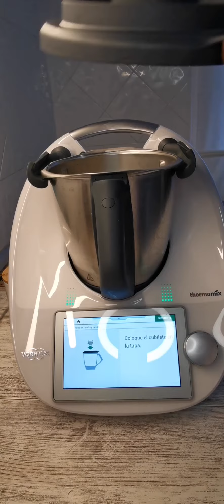ROLLS DE JAMÓN Y QUESO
ROLLS DE JAMOS Y QUESO EN THERMOMIX.

🔻 INGREDIENTES
🔸230 gr leche
🔸25 gr levadura prensada fresca
🔸30 gr aceite
🔸1 huevo
🔸1 🥄 sal
🔸Mantequilla
🔸Queso de untar
🔸4-5 lonchas jamón
🔸4-5 lonchas de queso

🔻 Preparación
 La tienes en el vídeo.